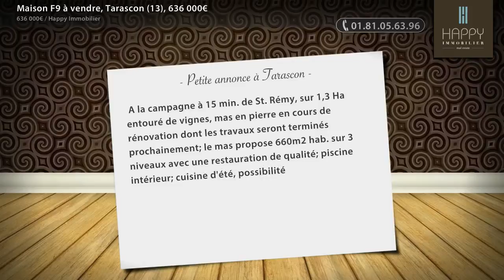Maison F9 à vendre, Tarascon (13), 636 000€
- A la campagne à 15 min. de St. Rémy, sur 1,3 Ha entouré de vignes, mas en pierre en cours de rénovation dont les travaux seront terminés prochainement; le mas propose 660m2 hab. sur 3 niveaux avec une restauration de qualité; piscine intérieur; cuisine d'été, possibilité studio indépendant, hangar.  Gros potentiel locatif ou chambres d'hôtes.

• AGENCE :
Happy Immobilier (Maussane Les Alpilles)

• ANNONCE :
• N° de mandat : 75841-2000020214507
• Type de bien : Maison
• Surface : 660m2
• Nb de pièce : 9
• DPE : 277 kWhep / m².an
• GES : 13 kgéqCO2 / m².an